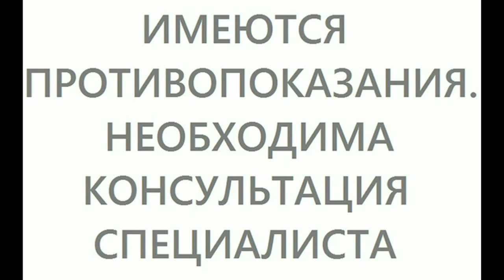лечение цикорием сердца ожирение диабет